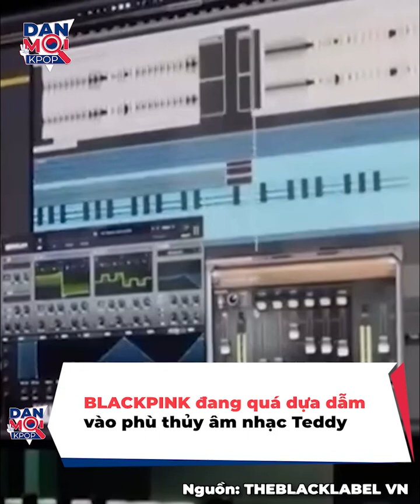Sức hút của BLACKPINK khi đến Việt Nam, dân tình đổ xô tới xem, quây kín từ sân bay đến khách sạn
Tháng 7 này, BLACKPINK đã chính thức đổ bộ Việt Nam, mang đến concert Born Pink được nhiều người trông đợi. Chỉ cần nhìn qua lượng người đông đúc đổ về sân bay đến khách sạn nơi BLACKPINK ở cũng có thể thấy, các cô gái nhà YG đã và đang hot cỡ nào.